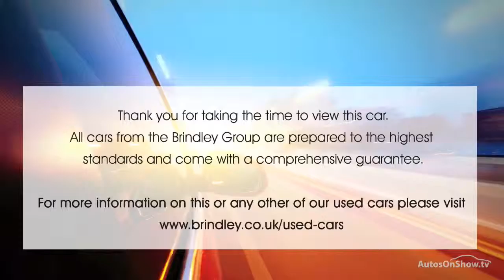VAUXHALL MOKKA EXCLUSIV S/S GREY 2013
2013 VAUXHALL MOKKA EXCLUSIV S/S HATCHBACK PETROL, in GREY